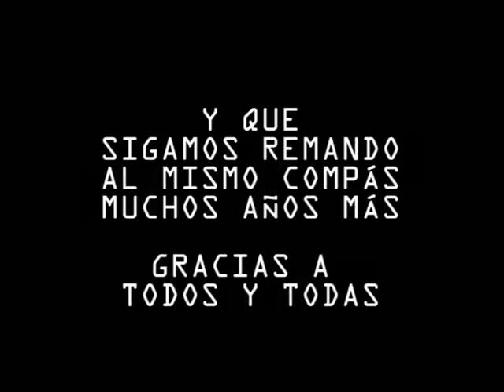G. S. Santo Angel 577 - Cada día.mov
Categoria 3 - V Festival de Cortos Scouts